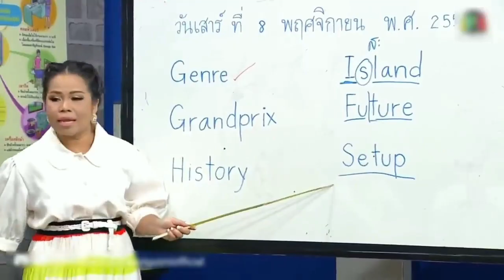【忍笑大挑戰】01上集 - 忍忍忍忍無可忍啦😂😂😂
夏日清涼懲罰 : 生食苦瓜、大蔥、檸檬